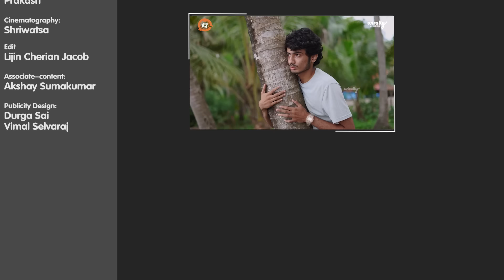Mallu girl in Hyderabad - Part 1 || Kaemi || Tamada Media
Written & Directed by:
Haritha Parokod

Cast:
Haritha Parokod
Krishna
Avinash
Shriwatsa
Prakash

Cinematography:
Shriwatsa

Edit
Lijin Cherian Jacob

Associate-content:
Akshay Sumakumar

Subtitles :
ML Prabhakaran

Publicity Design:
Durga Sai
Vimal Selvaraj